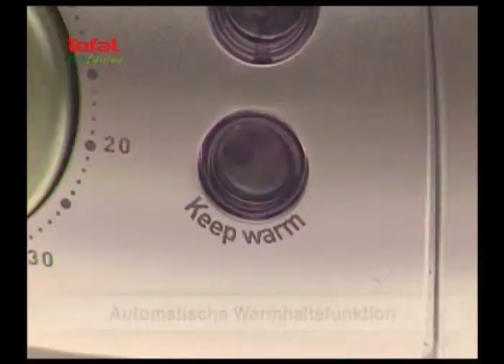VS4001 Tefal Dampfgarer VITACUISINE EAN3045386327072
VitaCuisine ist nicht nur ein Blickfang für die Küche: So lecker und vielseitig war Dampfgaren noch nie!
Dank der 3 getrennten Garräume ist die Zubereitung  von 3 köstlichen und gesunden 3 Speisen, z.B. Fisch, Reis und Gemüse,  in nur einem Schritt möglich.
Patentierte, 2.000 Watt starke "Vitamin +"-Funktion für schnelles und zugleich schonendes Dampfgaren:   die verkürzte Garzeit bewahrt  23 % mehr Vitamine und Antioxidatien.